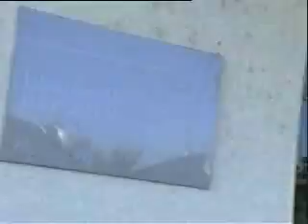CEAR Remo Piraguismo Sevilla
Centro Especializado de Alto Rendimiento de Remo y Piragüismo La Cartuja, Sevilla (Andalucía)